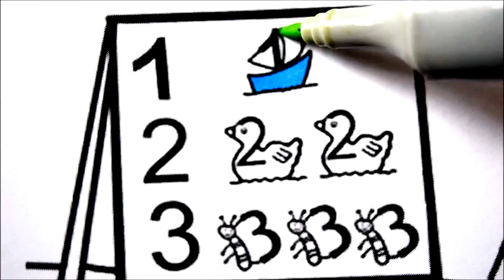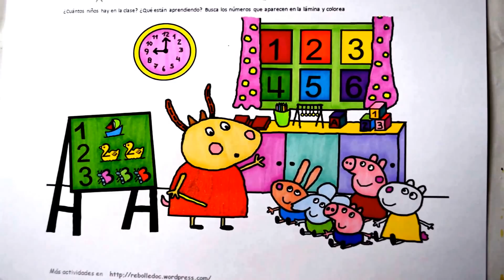Coloring Pages MLP Pinkie Pie Coloring Books l Peppa Pig Drawing Pages Videos For Kids Learn Colors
Paw Patrol Coloring Book Pages Brilliant Rainbow Color Show Frozen Princess Coloring Book Pages MLP Equestria Apple
My Little Pony Equestria Coloring Book Pages MLP Rainbow Sparkle Little Pony Coloring Book Pages MLP Equestria Disney Sofia
Disney Princess Coloring Book Pages MLP Equestria Dress Little Pony Coloring Book Pages MLP Flying Horse Equestria Kids Fun Art Videos
DISNEY FROZEN vs BARBIE CASTLE Coloring Book Pages Frozen Coloring Book Pages Anna n' Elsa Kids
BARBIE Coloring Book Pages Barbie Glam Girl in Malibu Kids Fun Art Activities Kids Balloons Toys
DISNEY FROZEN Coloring Book Videos Sparkly Elsa Ice Queen Kids Fun Art Activities Kids Balloons Toys

NEW BARBIE Spinning Dolls House and Shops 3 Tier Giant Box Surprise Toys Fun Kids Balloons Toys

DISNEY'S Elsa N' Anna vs Spiderman Coloring Book Videos Kids Fun Activities Kids Balloons and Toys

DISNEY BRILLIANT COLORING BOOK CHANNEL FOR KIDS